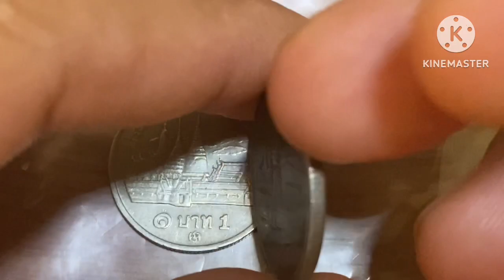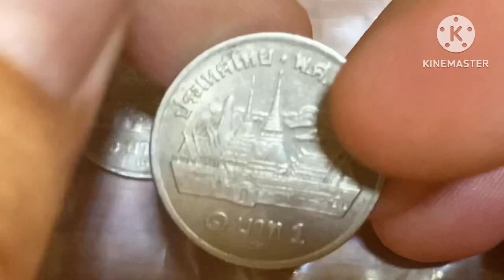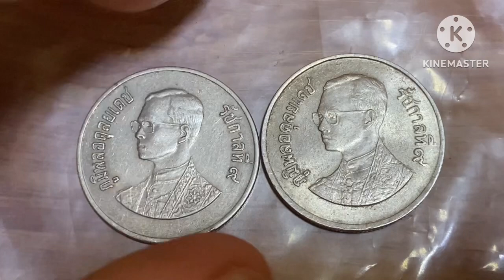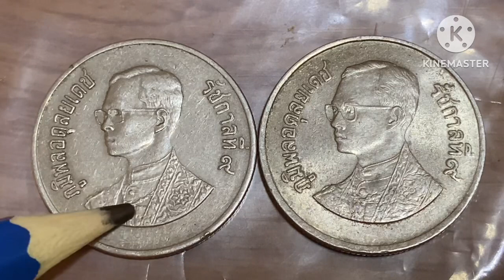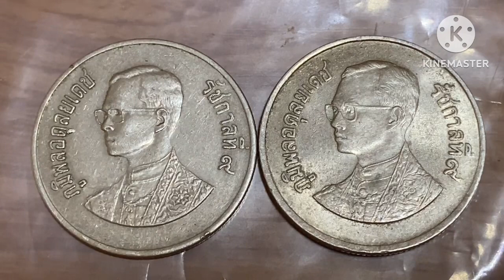เหรียญละ 1,000 บาทขึ้นไป เหรียญ 1 บาทหลังวัดพระแก้วปี 2525